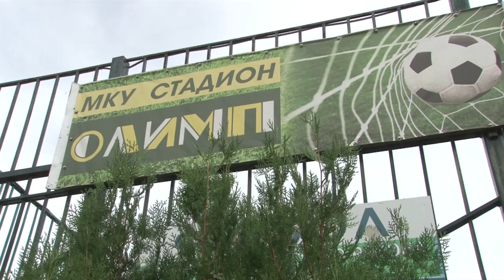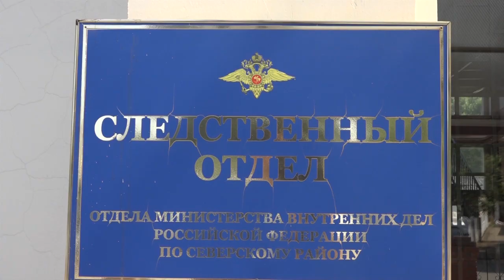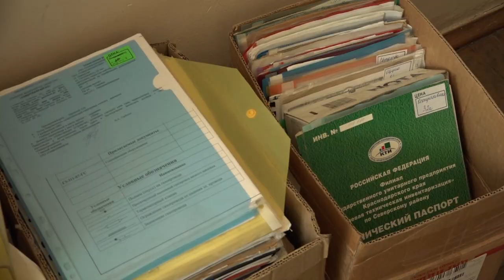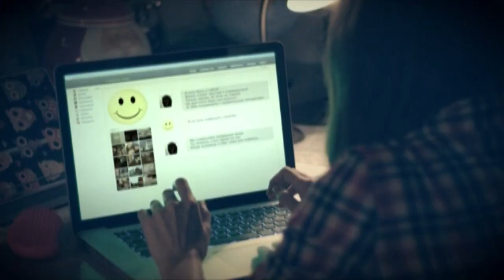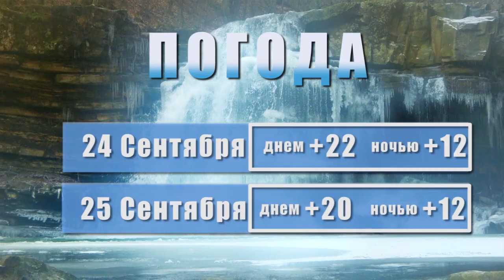Новости Северского района - 23 Сентября